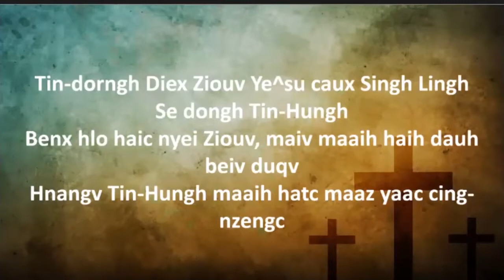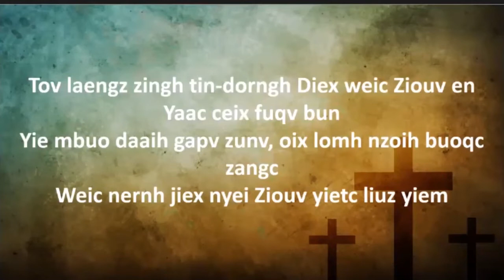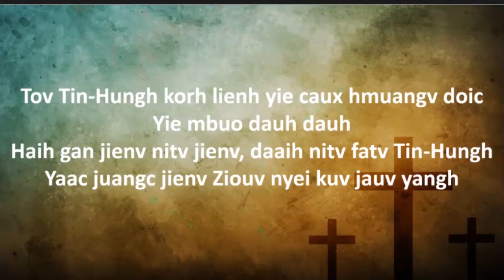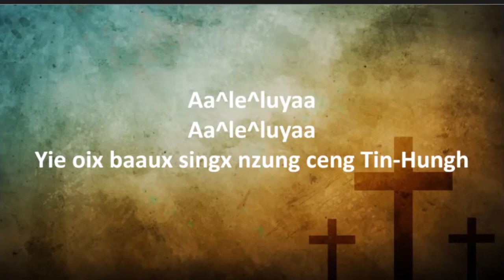Iu Mienh Yesu nzung: Aa le lu yaa // อา เล ลู ยา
Iu Mienh Yesu nzung: white song book page 200w
Aa^le^lu^yaa

เพลงคริสเตียนเมี่ยน อา เล ลู ยา